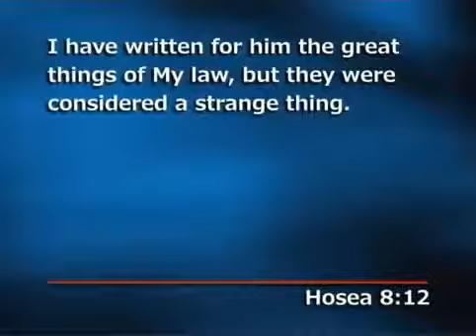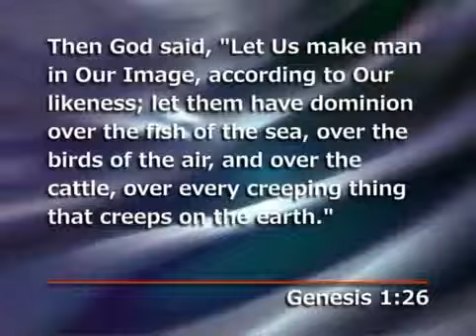The Pathway to Christian Womanhood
Sermon by Dr. Douglas Winnail (dve769).  The Living Church of God bases its beliefs on the Holy Bible, the inspired Word of God. Our doctrines, practices, policies and traditions have their roots in the Worldwide Church of God under the leadership of Mr. Herbert W. Armstrong who, in 1952, ordained Roderick C. Meredith (our Presiding Evangelist) as one of that organization's first evangelists.